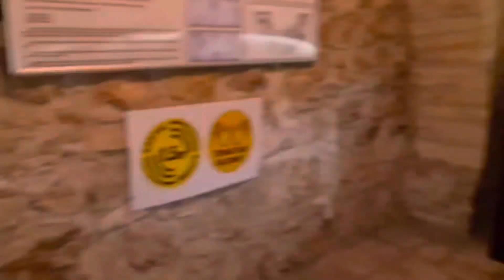Сказочный Замок Чешме Турция travel Fairytale Castle Ceshme